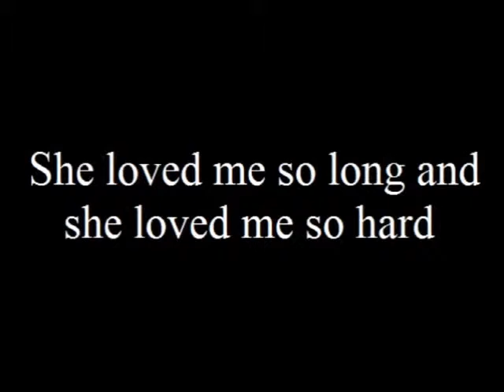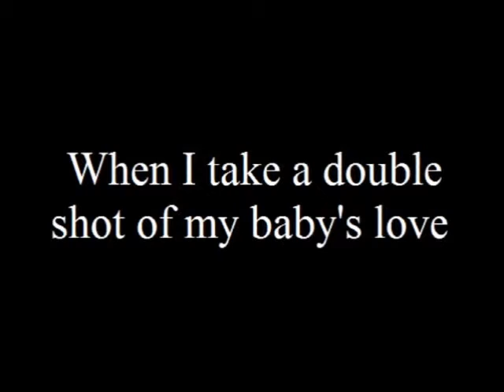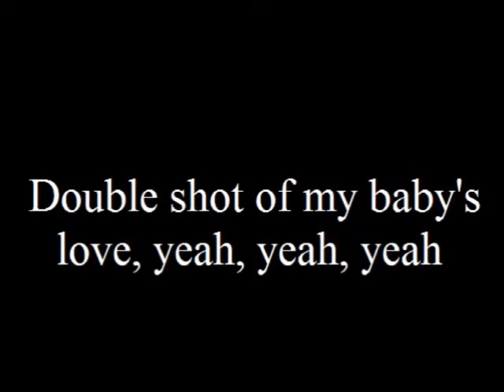Double Shot of My Baby's Love - The Swingin' Medallions